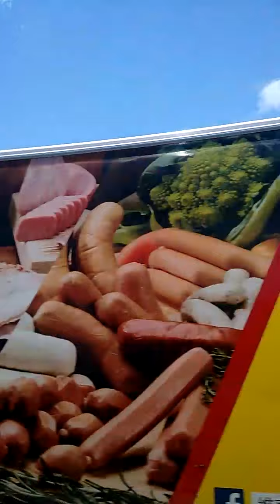Road trip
enjoy the beautiful nature